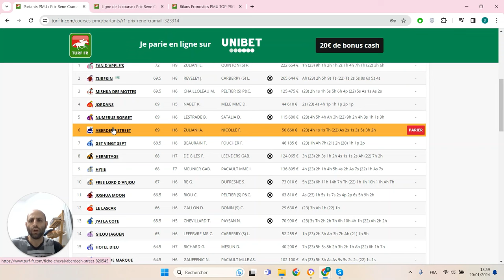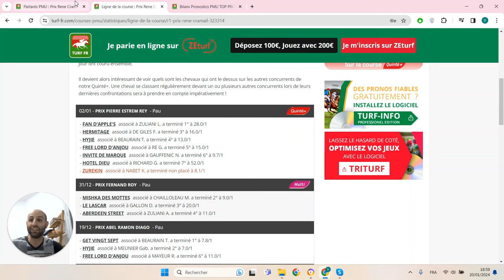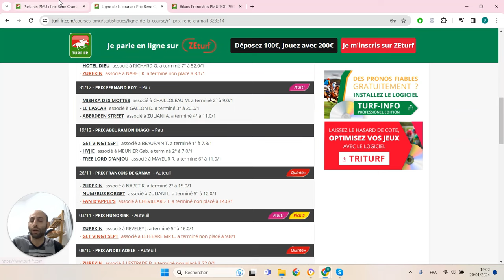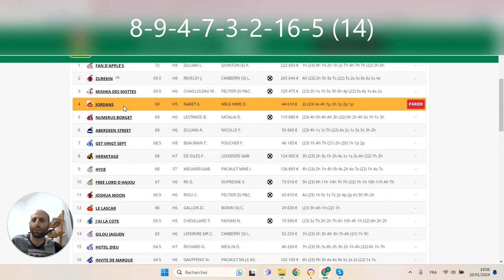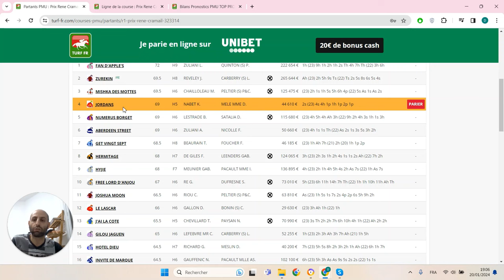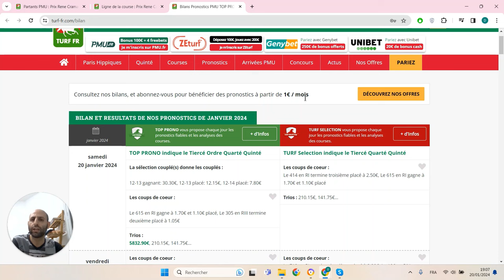PRONOSTICS PMU GRATUIT DE LA MINUTE QUINTE+ DU JOUR LUNDI 22 JANVIER 2024 #323314